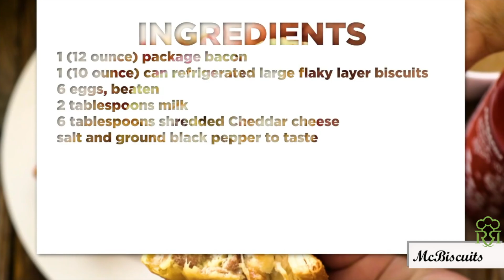Bacon Cheddar Cheese Biscuits | Rosa Recipes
homemade biscuits recipes

Welcome to the Rosa Recipes channel on youtube.

DIY cooking and house care tips channel suitable to help you with your daily basis as a mum, old sister, and wife.
Recipe tutorials, tips, techniques, and the best bits from the archives.

The perfect biscuit needs to be soft and flaky, tender, yet sturdy, buttery and moist, and tall or risen. Nicole shows you how to make the perfect biscuits from scratch and gives you some tips on how to make sure you get nice flaky and golden biscuits.

Rosa